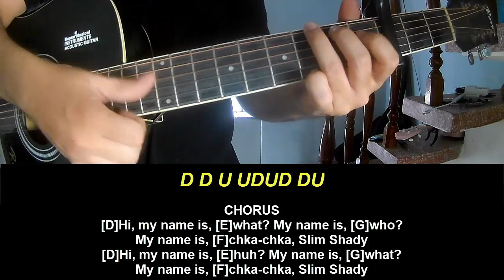Guitar Tutorial With Song Eminem My Name Is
Today, I will share with you Guitar Tutorial With Song Eminem My Name Is